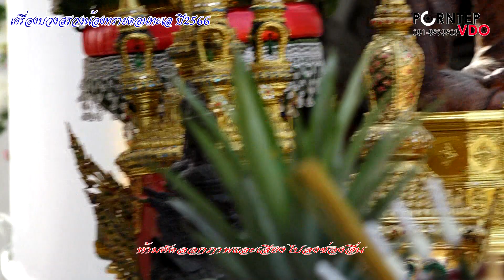น้องทราย ดอนทะเลบวงสรวงประจำปี 2566 / 3